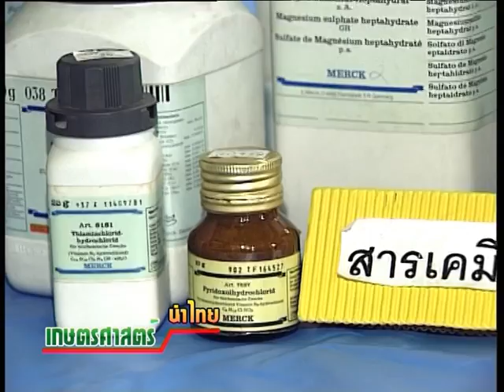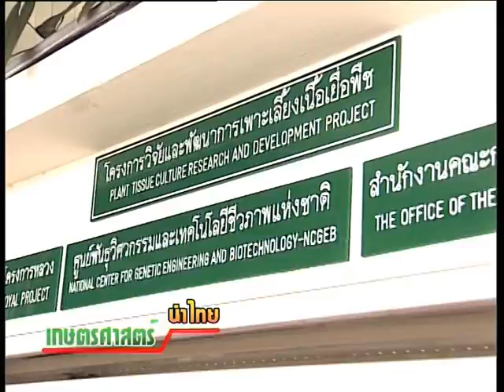ตอนที่18 การเพาะเลี้ยงเนื้อเยื่อพืชตระกูลขิง